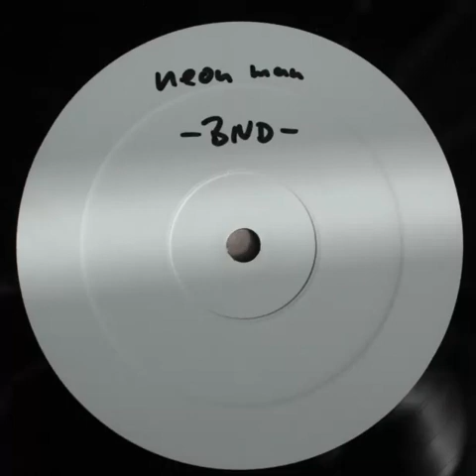Neonman - Bundesnachrichtendienst (Triktone Remix)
Taken from:

Neonman - Bundesnachrichtendienst
1st Decade Records (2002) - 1st 007